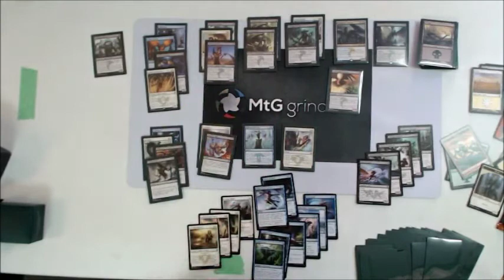Dragons of Tarkir Sealed Deck Comstruction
Trent Clarke with Lewis Adams discussing all their thoughts over a Dragons of Tarkir Sealed deck construction from the DoT prerelease.